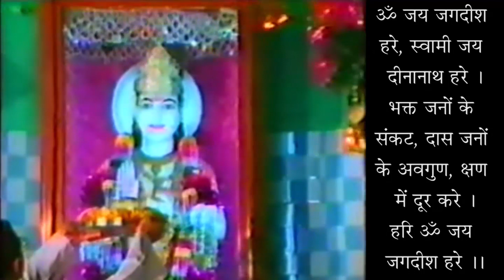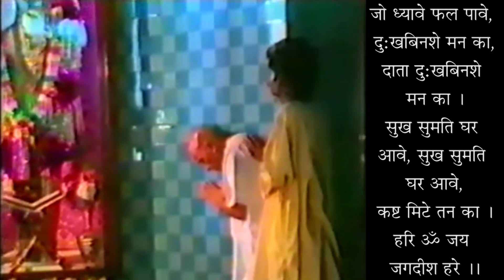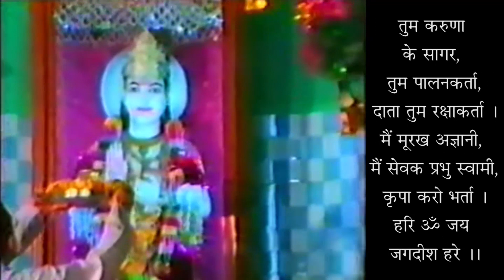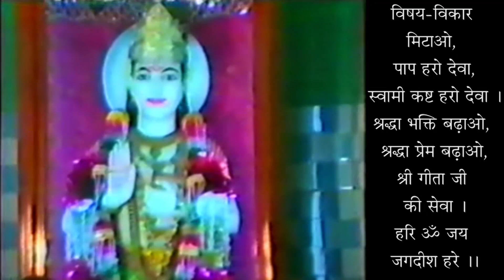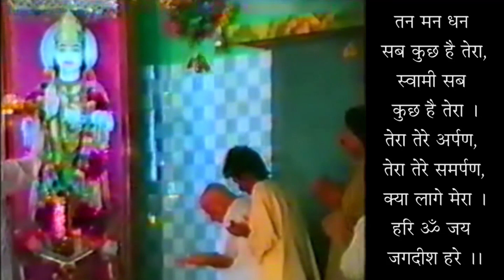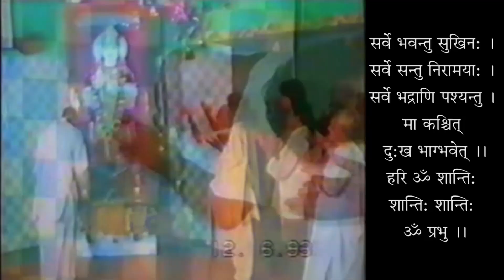साधक और उसकी साधना - Sadhak Aur Uski Sadhana - Devotee & It's Devotion 19930711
साधक और उसकी साधना  - स्वामी श्री गीतानंद जी महाराज
Sadhak Aur Uski Sadhana - Devotee & It's Devotion 19930711  - Swami Shri Geetanand Ji Maharaj